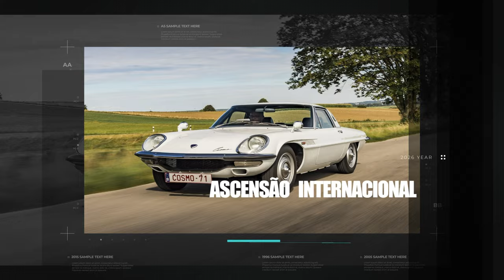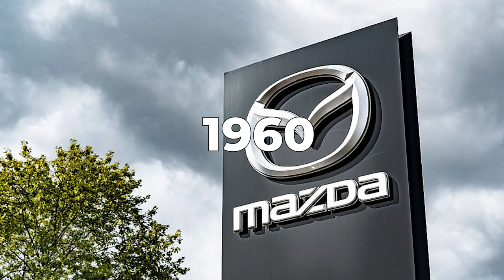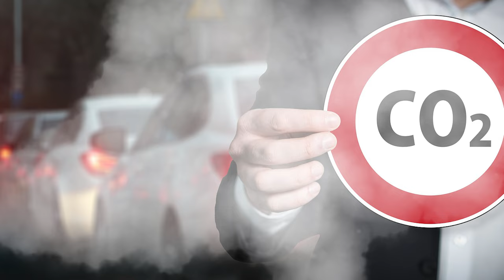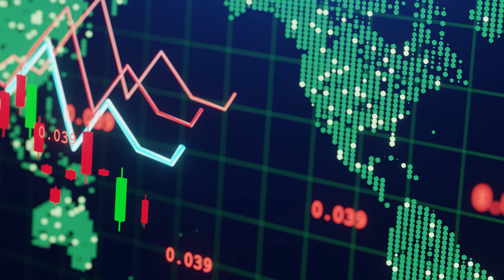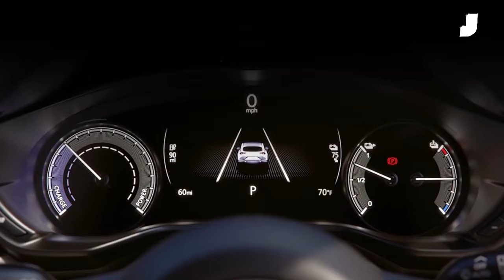Foi Assim que Jujiro Matsuda Criou a MAZDA | A História da Mazda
Você sabe o que uma rolha de vinho tem haver com a marca mazda? hoje iremos embarcar nas descobertas de jujiro matsuda que levaram a criação da mazda!